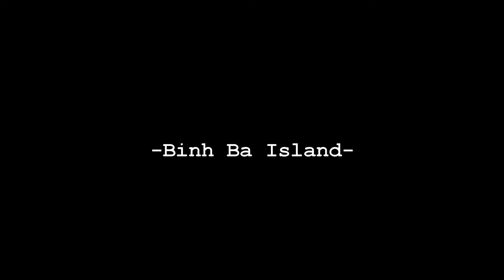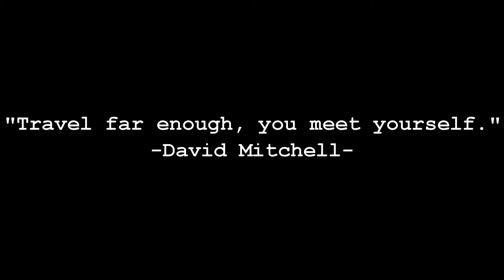Binh Ba Island - Travel far enough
Location: Binh Ba Insland, Cam Ranh City, Vietnam
Camera: Nikon D3200